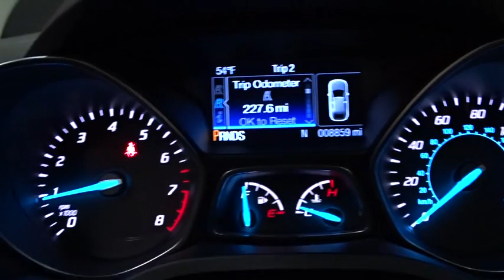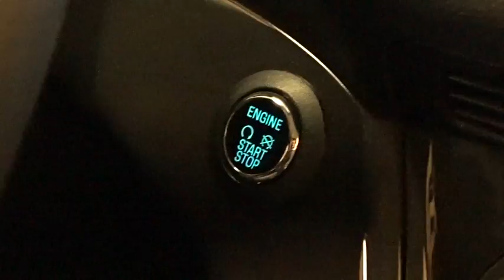2016 Ford Escape Niles, Schaumburg, Chicago, Highland Park, Arlington Heights, IL FP7398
2016 Ford Escape
2016 Ford Escape Titanium Navigation - Stock#: FP7398 - VIN#: 1FMCU9J9XGUB44656

Bredemann Ford
2038 Waukegan Rd